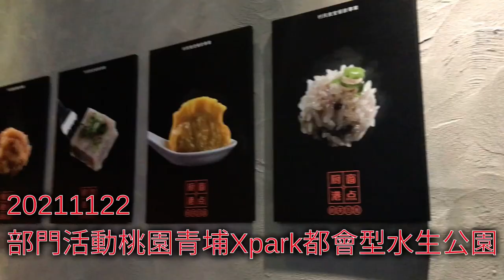20211122 公司部門活動桃園青埔Xpark都會型水生公園